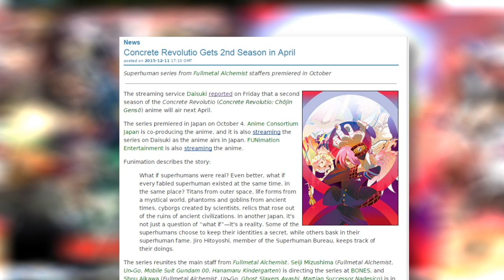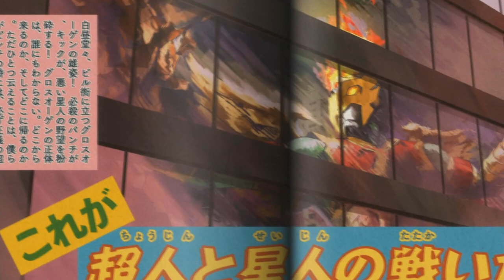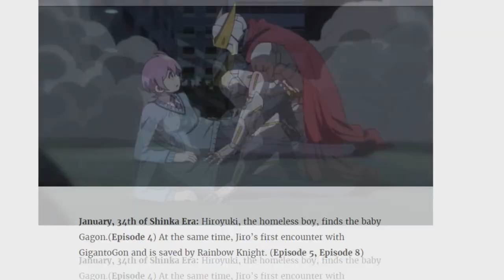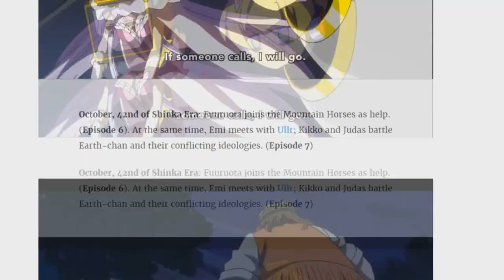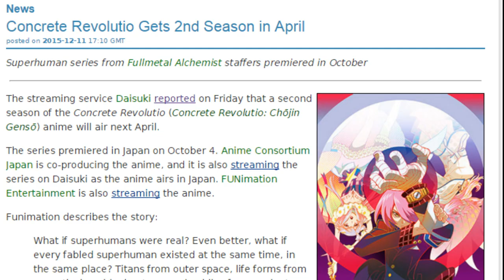What is Up with Concrete Revolutio?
In this video I look at what Concrete Revolutio is about, as well as some of its good points and bad points so you can tell if you would enjoy it. Something something THEMES.